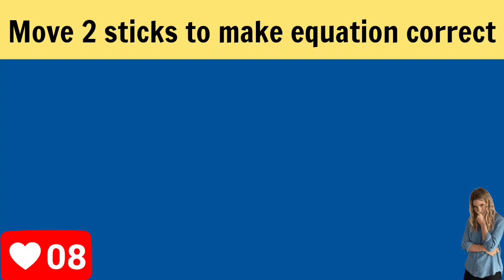Matchstick Puzzle.Move 2 sticks to make equation correct